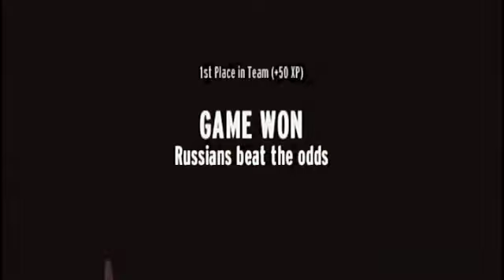Goldeneye Black Box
Not the best gameplay, but it gives you the idea of how to play this mode. When you are downloading, you only have a pistol and you can't run.